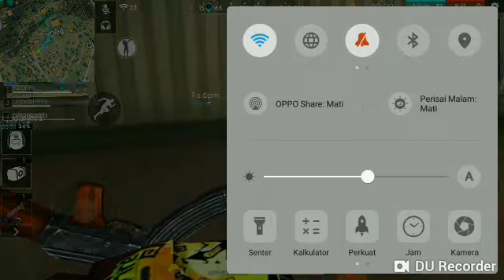BOOYAH FF!! Iseng iseng maen FreeFire, eh dapet booyah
Screen Recorder by: DU Recorder